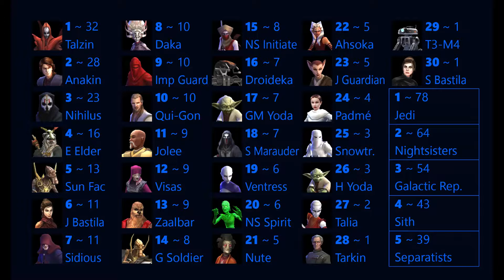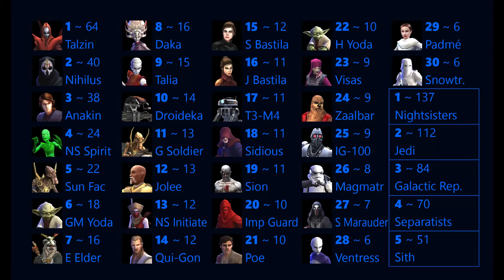SWGOH September Equinox rankings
I feel a bit odd uploading this. For one, it's almost four weeks late (explanation in the opening seconds of the video). Secondly, there's a lot of despair going around the pro gamer channels about this game at the moment. I must admit, I agree on most of what they're saying...but on the other hand, I have Padmé Amidala in my roster now. :)